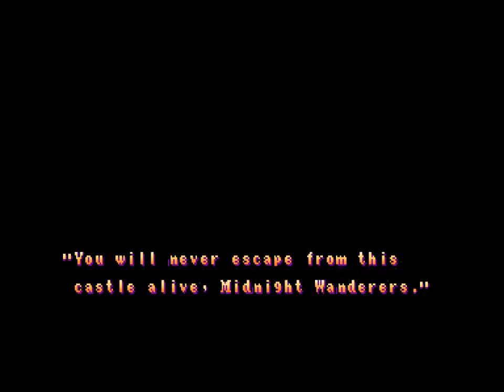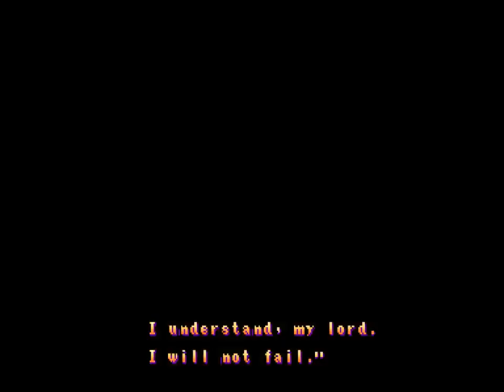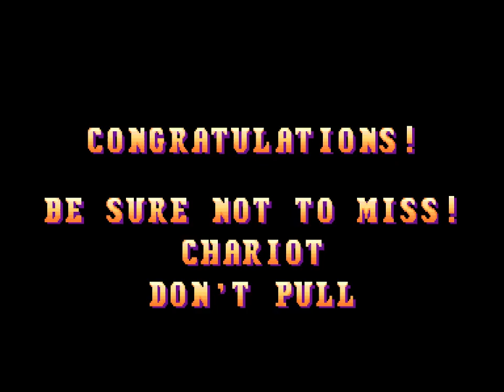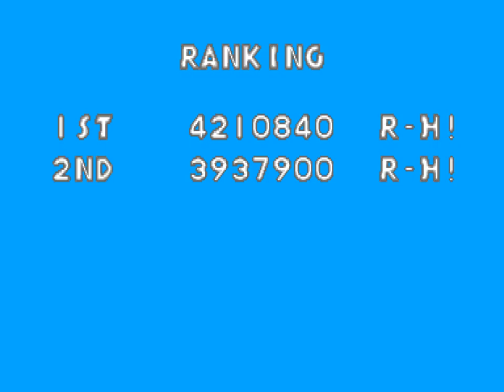Three Wonders (1991 / Arcade)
a.k.a. Wonder 3/ ワンダー3
This was actually 3 games in the same board. 'Midnight Wanderers' is a platformer/run and gun, 'Chariot' is a horizontal shoot 'em up that is a sequel to Midnight Wanderers, and Don't Pull is an unrelated action/puzzle game similiar to Sega's 'Pengo'.
0:00 Intro
0:42 [Midnight Wanderers: Quest for the Chariot]
0:50 Stage 1
5:39 Stage 2
9:31 Stage 3
14:20 Stage 4
18:09 Stage 5
24:36 Ending
26:03 [Chariot: Adventure through the Sky]
26:28 Stage 1
29:52 Stage 2
33:16 Stage 3
36:30 Stage 4
39:01 Stage 5
41:21 Stage 6
44:35 Stage 7
49:49 Ending
50:58 [Don't Pull]
51:23 Rounds 1-16
1:04:48 Rounds 17-32 (Professional Course)
1:17:07 Ending/Credits